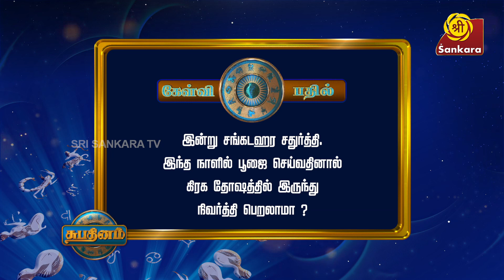புதிய வேலை முயற்சியில் வெற்றி கிடைக்கும் 1/11/2023 l Festival season l Rasi Palan | bharathisridhar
இன்று சங்கடஹர சதுர்த்தி | 1/10/2023 l Rasi Palan | bharathisridhar | Sri Sankara Tv

பிள்ளைகளின் ஜாதகத்தில் ராகு/சந்திரன், கேது/சந்திரன் அமையும்போது
என்ன மாதிரி குணங்கள் வெளிபடும்?